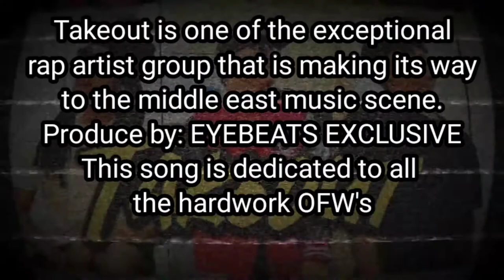TAKEOUT (G.S.Y) Gitnang Silangan Yan [official lyric video] Produce by: (Eyebeats Exclusive)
Gitnang Silangan  Perform nu pinoy rap artist name TAKEOUT (eyerizk,ardent,nholdah) OFW in Riyadh Saudi Arabia.Produce by Eyebeats Exclusive